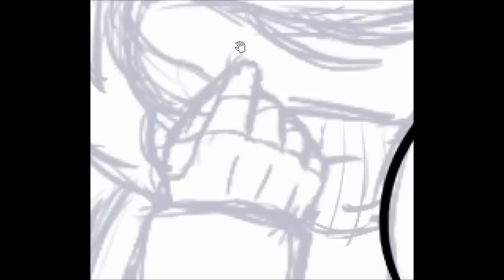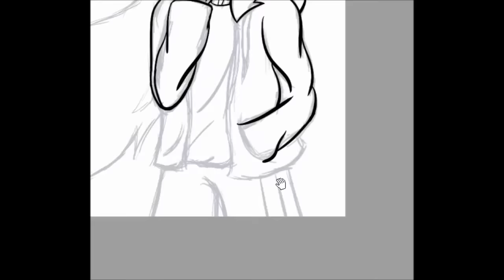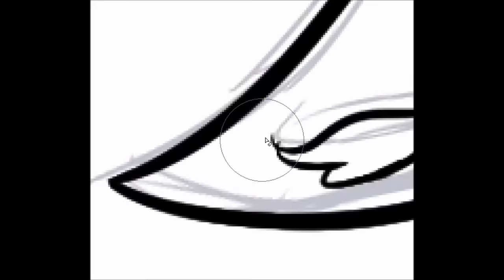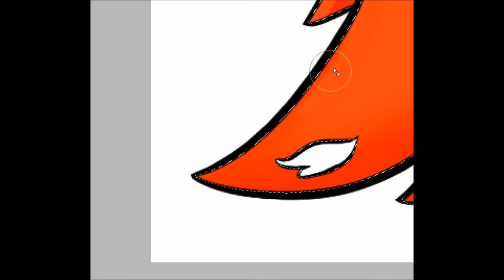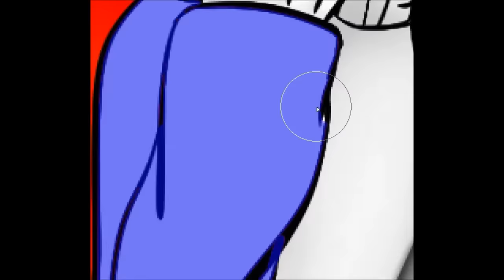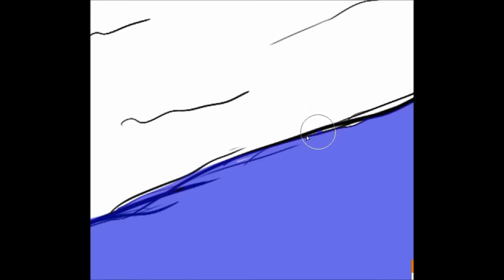I'm sorry, brother... [Undertale] Speedpaint - By Tiger MC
Spoilers? Idk, maybe.

Welp. I kinda like torturing this poor skelly ;w;

Hope you like it anyways. I'm really proud of that hand it came out just so well :3c

UNDERTALE SANS SONG "Judgement" by TryHardNinja

[Undertale Remix] SharaX - It's Raining Somewhere Else